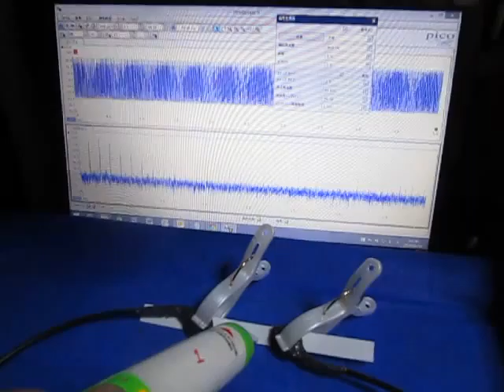表面弾性波の観察 Observation of the surface acoustic wave